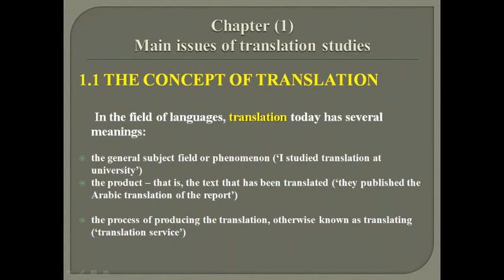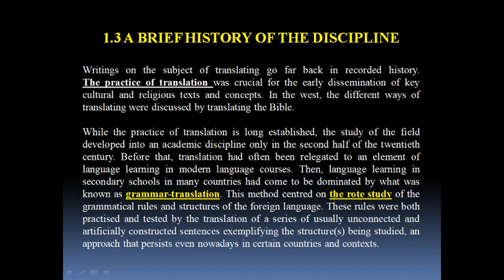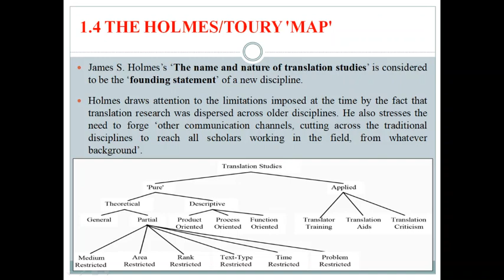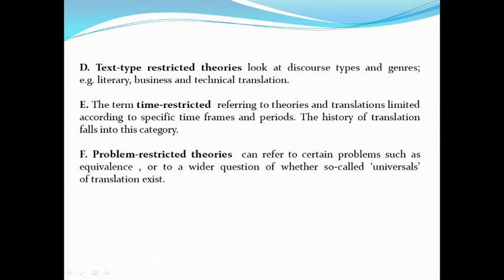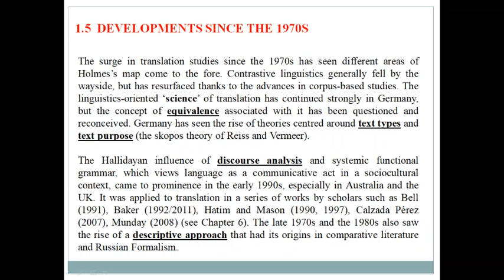Introducing Translation Studies (Theories and applications) Jeremy Munday - Summary of Chapter 1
Chapter 1
Main issues of translation studies
1.1 THE CONCEPT OF TRANSLATION
1.2 WHAT IS TRANSLATION STUDIES?
1.3 A BRIEF HISTORY OF THE DISCIPLINE
1.4 THE HOLMES/TOURY 'MAP'
1.5 DEVELOPMENTS SINCE THE 1970S